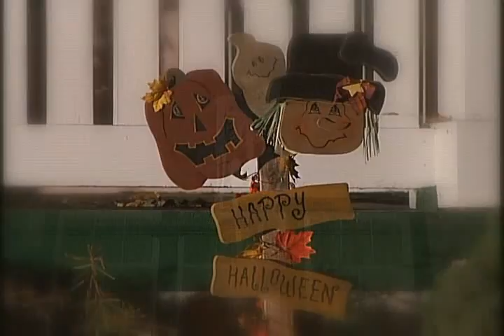Mike Randall Feature West Seneca Haunted House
Part #5 of Mike Randall's Great Ghost Hunt, seen on wkbw-tv, buffalo, NY October 2009